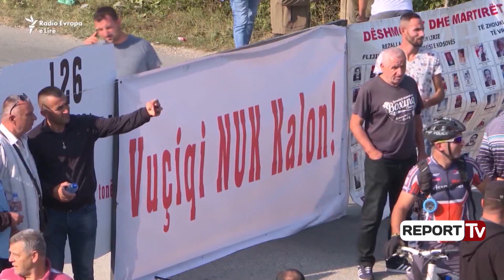Report Tv-“Ne serbët po zhdukemi, shqiptarët janë më të rinj”, del video nga fjalimi i Vuçiç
Një video po shpërndahet me shpejtësi në rrjetet sociale  dhe të gjitha mediat kosovare. Është një fjalim i Presidentit serb, Aleksandër Vuçiç, kur ankohet për gjendjen e serbëve në Republikën e Kosovës.

Gjatë një mbledhjeje në Zubin Potok në Veri të Kosovës, ku Vuçiç ka folur me kryetarët e komunave serbe dhe përfaqësuesit e listës Srpska, presidenti serb, është xhiruar nga një kamera amatore duke thënë se populli shqiptar është më i ri, ndërsa serbët po zhduken, shkruan Indeksonline.

 “… nuk e di çka të bëjmë, nuk e di çka të bëjmë. Ndoshta nëse ndërmarrin më tepër masa, diçka kemi ndërmarrë dhe shumëçka tjetër e bëjmë  por ne si popull po zhdukemi. Shqiptarët nuk janë ashtu siç kanë qenë. Por baza e tyre fertile është shumë më e madhe se e jona.  Mesatarisht janë 17 vite më të ri se ne një gjeneratë të tërë të aftë për punë e kanë shumë se ne dhe këtë njerëzit duhet ta dinë. Prandaj, ne duhet të dimë çka të ndryshojmë për të ardhmen…”, thotë Vuçiç.